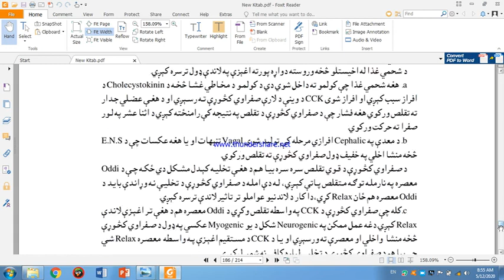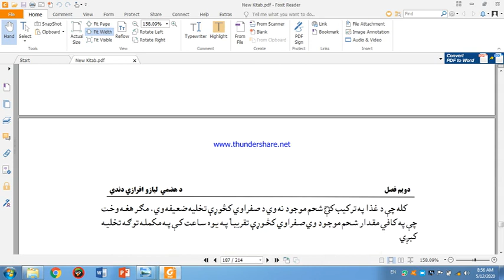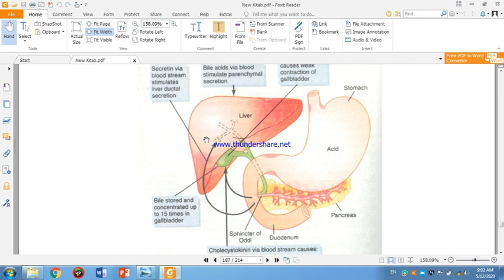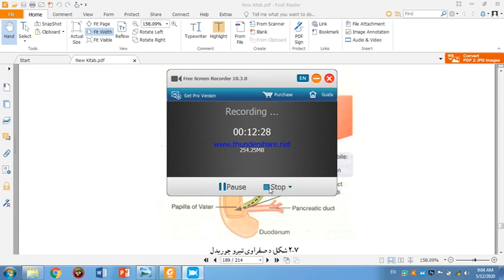2Nd Year 1St Semester Physiology L28 1